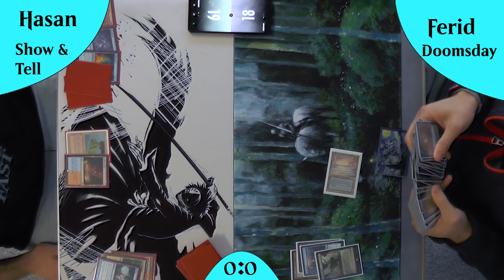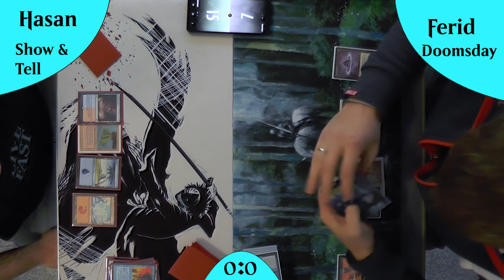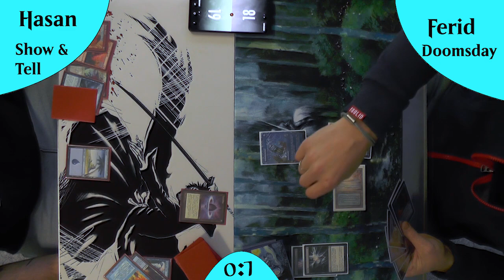Show and Tell VS Doomsday (Gameplay) [Legacy]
Doomsday und Show and Tell, 2 wirklich schöne Midrange Combo Decks.
Heute im direkten Vergleich gegeneinander!
Wer wird schneller und vorallem Konstanter sein?

Intro